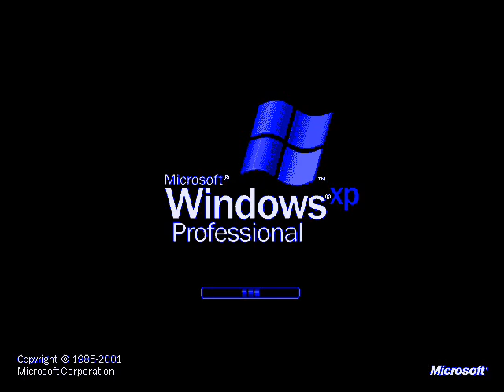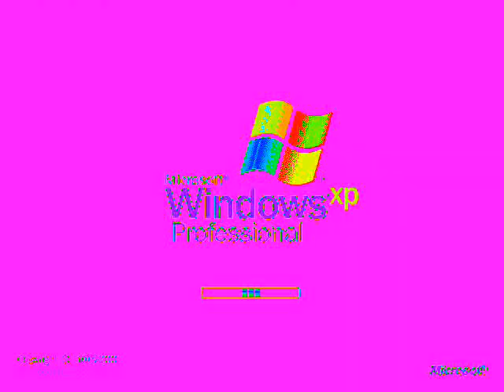WINDOWS XP EFFECTS ( Round 1 Me VS Stephen Mussared )